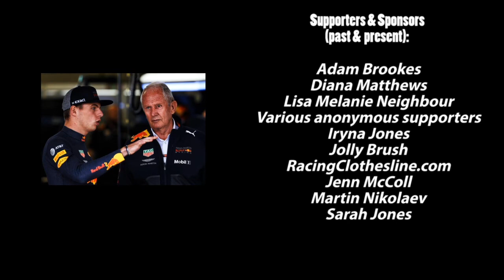Marko wanted to expose F1 drivers to Covid-19! | Raz on F1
Red Bull motorsport consultant Helmut Marko has revealed the team considered deliberately exposing its F1 drivers to Coronavirus in the hope it would immunize them against it.

Hello people,

My aim is to get as many subscribers as soon as possible so that I can monetize my channel to earn a bit of pocket money which will help me to
live a normal life because as you can imagine it is not easy to do things that other people may take for granted when you are in a wheelchair.

Raz